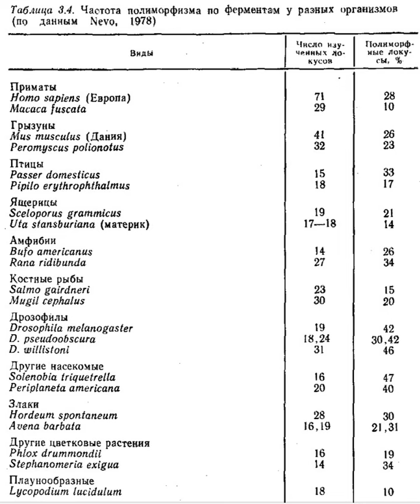Глава 03-1. Полиморфизм. Концепция популяции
Концепция популяции, Гетерозиготность и норма, Полиморфизм по ферментам, Полиморфизм